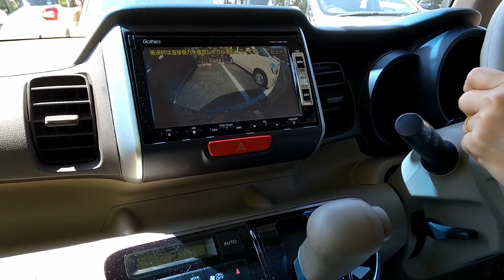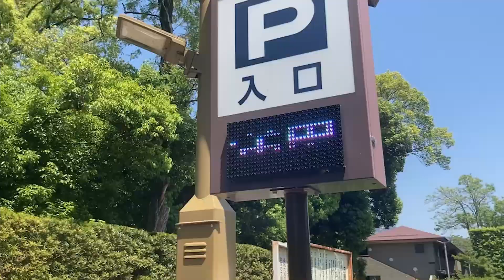京都府立植物園（2022年5月5日こどもの日）陣羽織ピクニック。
障がい者KIYOの冒険と挑戦。日々の生活はクエストの連続。
永久気管孔を開けており声が出せません。

障害の内容
・声が出せない
・右半身麻痺で平衡感覚が取りづらい
・指がうまく動かない